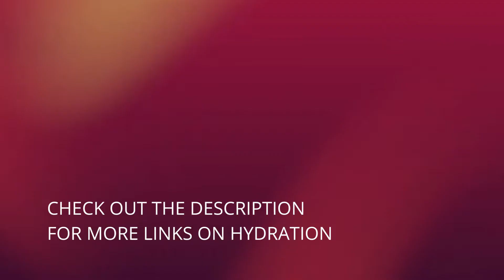how to stay hydrated without drinking water | 5 best foods for hydration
Check out this video on how to stay hydrated without drinking water by seeing the 5 best foods for hydration which are also great hydration foods. Dehydration is an issue we face throughout the day, and this video will include foods that will let you know how to hydrate and also how to stay hydrated throughout the day.

MACHINE
Hamilton Beach Juicer Machine

Homever Juicer Machine

Nutribullet NB50100C Pro 1000

CONTAINERS
TANNOZHE Hydration Bladder

WANOSS Hydration Backpack

HYDRATION
BioSteel Hydration Mix